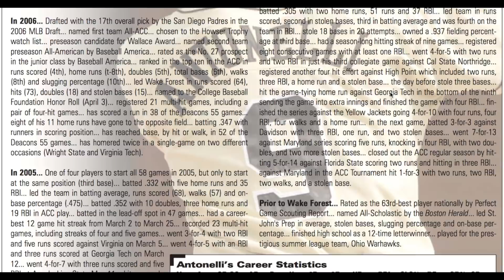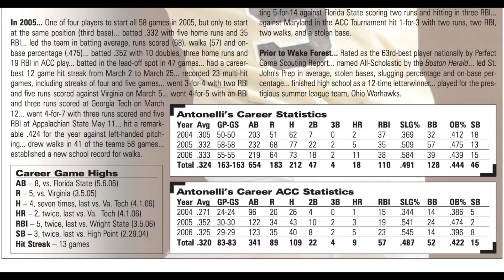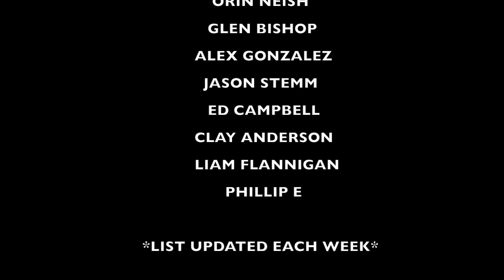My College Baseball Statistics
Matt Antonelli's college baseball statistics while playing college baseball at Wake Forest University

Recommended Nutritional Products:

EAS 100% Pure Whey Protein Powder
Optimum Nutrition Micronized Creatine Monohydrate Powder

The Inner Game of Tennis: The Mental Side of Peak Performance
Peak: Secrets from the New Science of Expertise
Grit: The Power of Passion and Perseverance